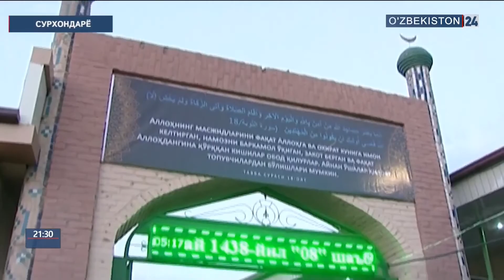Юртимизда Рамазон ҳайити нишонланди